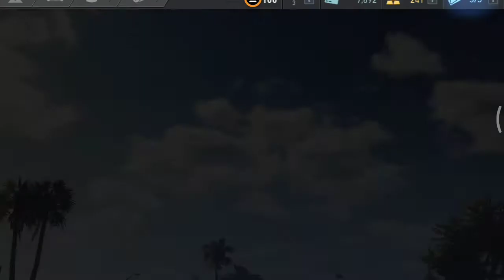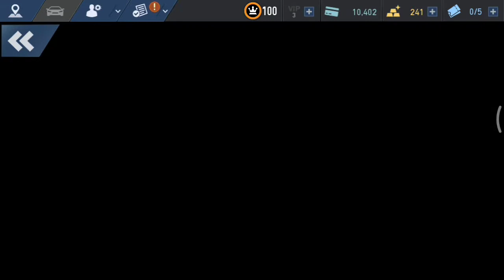PAGANI Zonda Cinque (Day 2 - Congestion) | Need for Speed - Pursuit Legends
Gameplay. Special events.
Need for Speed: No Limits.
Hyper car. Racing games. Android games. Video games.